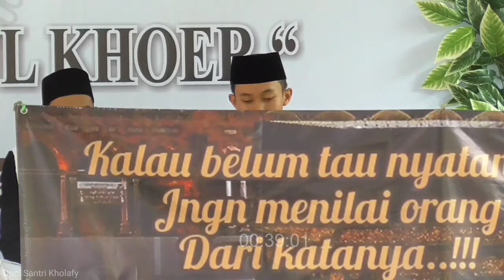M Iqbal - Peserta Talaran Wiridan | PHBI 1443 H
(Sebagian) Dokumentasi acara :

PERINGATAN HARI BESAR ISLAM (PHBI)
SEMARAK MUHARRAM 1443 H
PONPES MIFTAHUL KHOER  PASIRBATANG

Lokasi :
komplek Ponpes Miftahul Khoer Pasirbatang

Des. Pasirbatang
Kec. Manonjaya
Kab. Tasikmalaya

(✓) Waktu : 10 - 29 Muharram 1443 H

Ketua             : Ilyas Ruchiyat Al - Qurtuby
Wakil Ketua  : Ii Iskandar

(✓) Poin Acara :

1. Pembukaan
2. Pawai Ta'aruf
3. Lintas Alam
4. Perlombaan
5. Haflah Tilawah
6. Peresmian Gedung Hisami
7. Pembagian Hadiah
8. Tahlil Akbar
9. Taushiyah
10. Do'a & Munajat
11. Tutup

(✓) Jenis Perlombaan :

1. Talaran Wiridan
2. Talaran Istigotsah
3. Talaran Asmaul Husna
4. Talaran Jurumiyah
5. Talaran Imrithy
6. Talaran Alfiyah
7. Talaran Manteq
8. Talaran Isti'arah
9. Bahtsul Kutub
10. Qiro'atul Kutub
11. Tahfidz Suroh Al Waqi'ah
12. Sholawat
13. Khitobahan (Pidato Duet) Bahasa Indonesia
14. Syarhil Qur'an
15. Talqin Mayit
16. Tajhiz Mayit
17. Nadzoman Seputar Muharram
18. Sajak Berantai
19. Drama
20. Memasak
21. MCC (Musabaqoh Cerdas Cermat)
22. DLL

(✓) Peserta Lomba : Santri Miftahul Khoer

(✓) Tujuan Video Ini :

1. Menguji Kualitas Santri Secara Dzohir;
2. Menguji Mental Santri Secara Dzohir;
3. Memperbaiki / Mengganti Konsep (Materi) Jika Terdapat Kesalahan / Kekeliruan Dalam Penyampaian;
4. Berharap Ada Masukan Kritik & Saran yang Sifatnya Membangun;
5. Evaluasi.

Catatan :

Ini Adalah Video Pembelajaran. Jadi Mohon Maaf Apabila Terdapat Kekeliruan Dalam Penyampaian.

Video ini di rekam & di edit menggunakan :
Handy Cam Panasonic HCV 180 + Kine Master APK

By.

Terimakasih atas segala dukungannya...